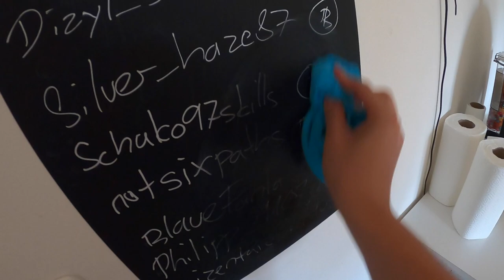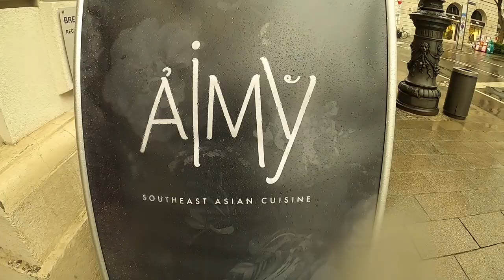ICH TESTE EINEN SCHWARZEN BURGER?! VLOG 19.04.2021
euda eine Woche Daily Vlogs
ich teste heute einen Schwarzen Burger